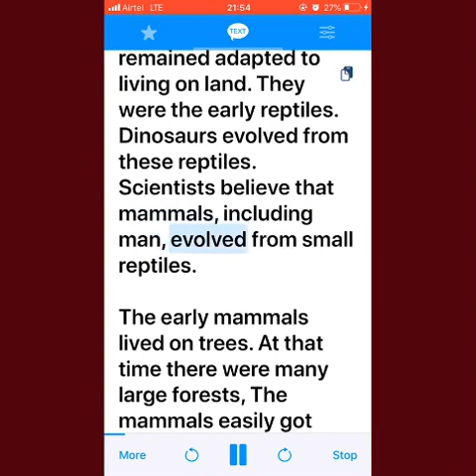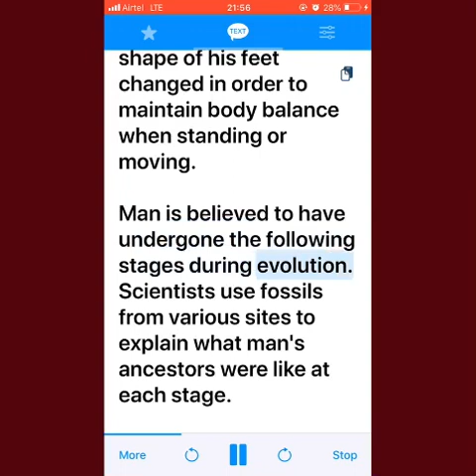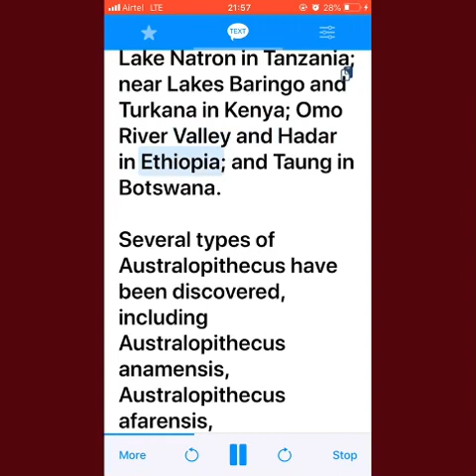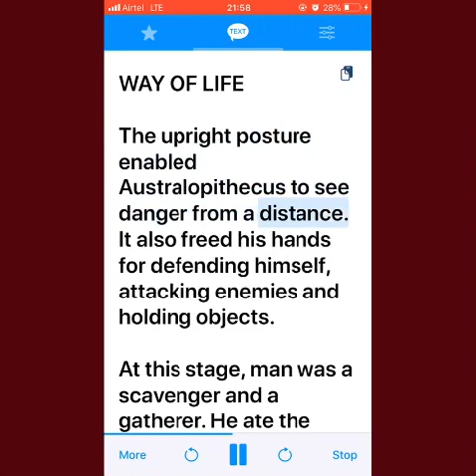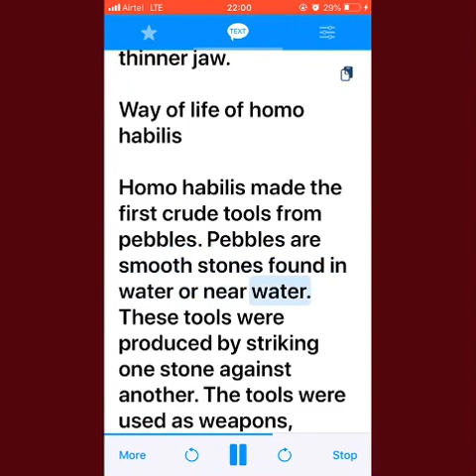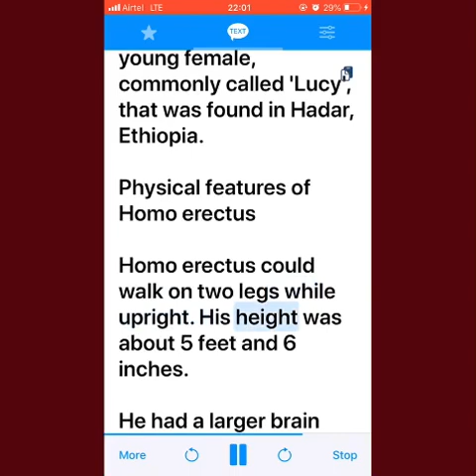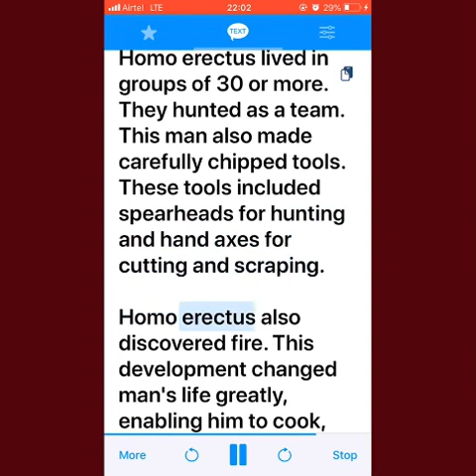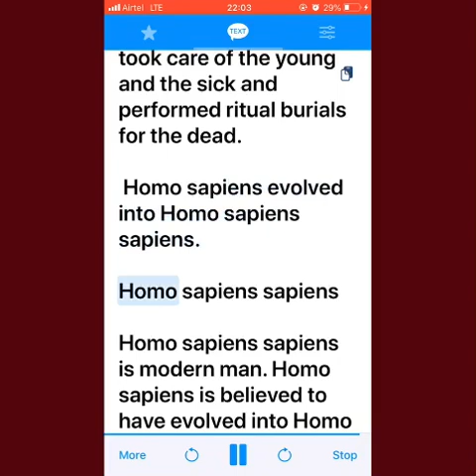Evolution of man |History form one part ~2